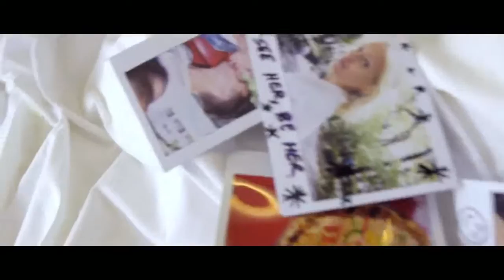Connell Cruise Into The Wild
Connell Cruise knows how to connect with an audience. The South African singer-songwriter has a smile to brighten any room and an attitude to match. Charismatic and modest, Connell has a boyish sense of curiosity and a love for life that has seeped into his music. He writes energetic, catchy songs that exude positivity and maturity and says that, “just to be able to make music – that’s the most incredible dream.”